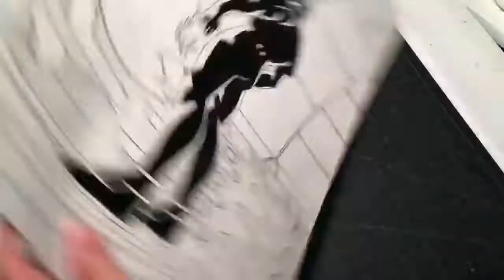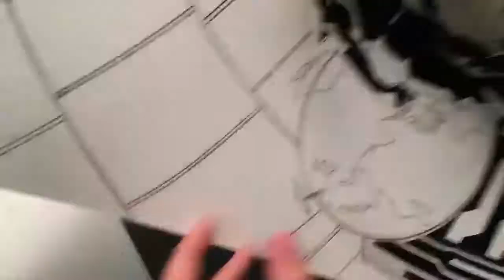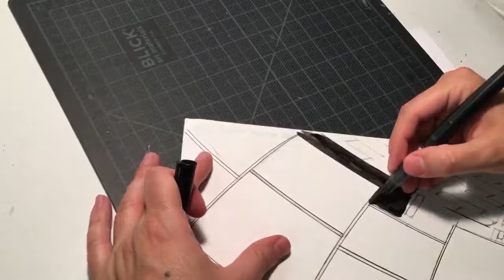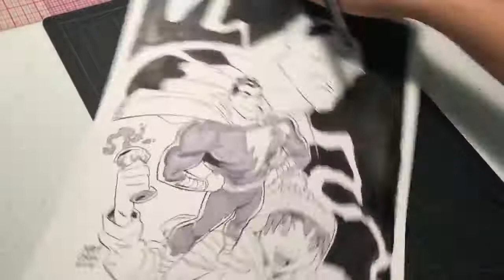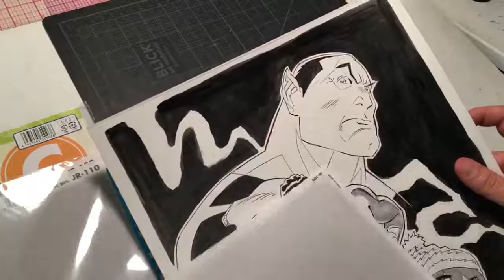LIVE DRAW! #14 Agenda & Auction Art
A short Livestream tonight. Finishing up an AGENDA comic page, and some touch ups for Friday’s Auction on Mike Miller’s channel, Blacklist Universe.                                                       Agenda Indiegogo Instagram James Hudnall